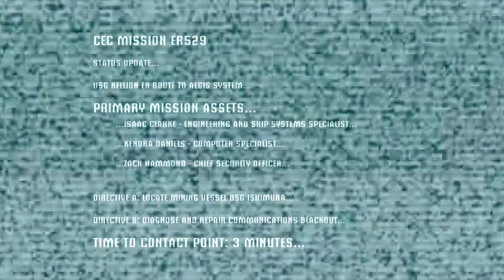Toucan Plays Dead Space #1 - WHERE IS EVERYONE?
If sci fi has taught me anything it's that you don't investigate distress signals in space...

Outro music is 'ADHD' by daPlaque and you should listen to the full version because it's really good!